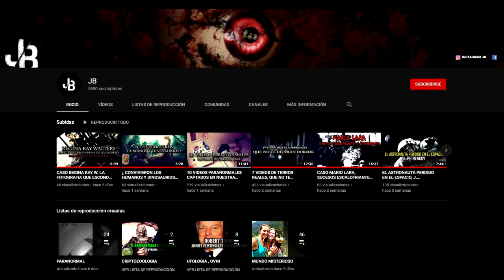EL DEMONIO DE LA PARALISIS DE SUEÑO ¿QUE SUCEDE MIENTRAS DUERMES? / SUCUBOS E INCUBOS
Normalmente la parálisis del sueño es definida como una afección en la que no puedes moverte ni hablar. Simplemente te quedas ahí dormido, inmóvil y en ocasiones durante esta misma parálisis puedes experimentar episodios Oscuros y aterradores. Ya que éstas totalmente consiente de lo que esta pasado.

Pero apenas puedes ver, no puedes pedir ayuda por más que lo intentes. Tampoco puedes moverte a pesar de estar despierto